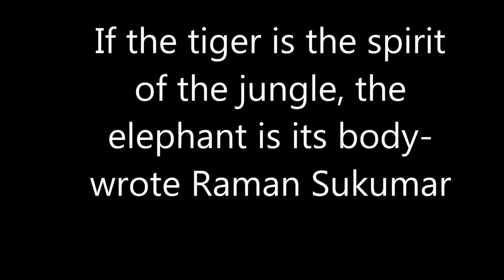Asian Elephants in the forests of Corbett National Park, India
If the tiger is the spirit of the jungle, the elephant is its body-wrote Raman Sukumar

There are less than 50,000 Asian elephants left spread out in 13 countries of Asia.

Habitat loss, human elephant conflict and poaching are responsible for the decline in elephant numbers.

Decline in wild elephant population impacts the population of all other wild animals that share the same space.

Elephants you see in this video do not sway back and forth. Captive elephants do, why? because they are bored.

Elephants are intelligent animals with capcaity for emotions like empathy.

They belong in the wild
Not in Zoos
Not in Temples
Not in Circuses

They are the body of the forests  in Asia.

Video and narration   Susan Sharma
Location Corbett National Park
Thumbnail photo  by Karan Bist Young Bull elephants playing the mating game in Corbett National Park

Some of the other videos about Asian elephants in our channel